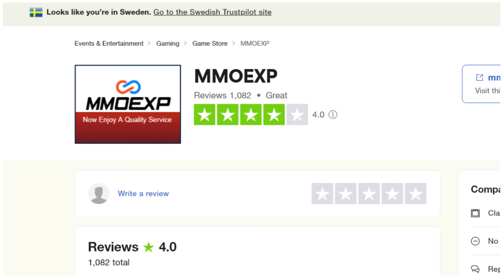Hero Pack Squad Builder Challenge vs Olle mcdulle på FC24!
► Spara 5% på UT Coins, när du använder koden “SCOAR” hos MMOexp länk

🎵 Musik -